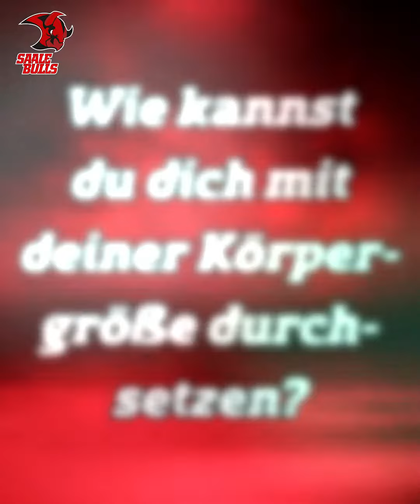Interview mit Neuzugang Matias Varttinen 06.07.2022